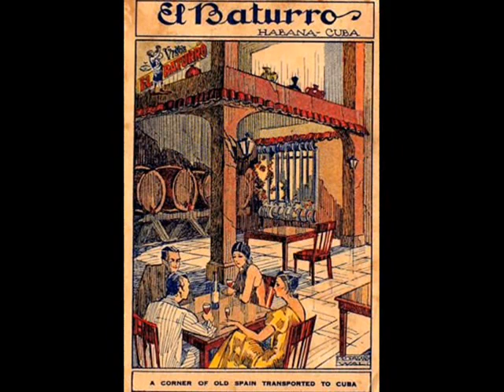1920: Rudy Wiedoeft's Palace Trio - I'll See You In Cuba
Palace Trio (Rudy Wiedoeft, sax; Harry Akst, piano; Mario Perry, accordion) - I’ll See You In Cuba, Medley Fox-Trot (Berlin-Arnold) HMV 1920 (Recorded in USA; British product)

NOTE: Rudolph "Rudy" WIEDOEFT (b. 1893 in Detroit d. 1940 in Flushing, New York) – American saxophonist, son of the German immigrants, at a young age Rudy Wiedoeft started playing with his family orchestra, first on violin, then on clarinet. Rudy was the youngest of four brothers - Herb who played trumpet, Gerhardt "Guy"(tuba/double bass), Adolph "Al" (trombone/drums). When they moved to Los Angeles in 1903 The Wiedoeft Family Orchestra was formed with their father on violin, sister on piano, ten-year-old Rudy on clarinet. They were moderately successful and appeared regularly at several local hotels and cafes including the Imperial and the Biltmore. In 1908 Rudy Wiedoeft, decided he would make something of the saxophone in a green sack he had noticed in a pawnbroker’s shop and started playing on it. In 1913 he moved to San Francisco to join the Porter's Catalina Island Band still as clarinetist. However, after leaving for New York in 1916, he became known as a virtuoso saxophonist (his  chief instrument was the C melody saxophone, he also recorded on the E-flat alto and B-flat soprano). He made more than 300 recordings for many different record labels, and did much to popularize the saxophone as an instrument in both the U.S. and overseas. In the years 1920-30 there was a worldwide saxophone craze similar to the electric guitar phenomenon of the 1960's, and it was Wiedoeft who organized the first concert in America devoted entirely to the classical saxophone in the Aeolian Hall in New York in 1926. The concert, which was also broadcast to a million people on the radio featured classical transcriptions by Bach and Tchaikovsky as well as original works composed for the occasion.

     Wiedoeft was famous of his beautiful singing tone, incredible technical brillance and strong musical sense, he frequently used effects such as slap-tonguing, "Laughing " and chock tones, to underline the humorous elements of the saxophone. He remained a very popular entertainer into the 1930s and performed regularly on radio, but his style started to sound more and more dated to the public. He worked for a while in Rudy Vallee's band, then for some time in France. From the mid-1930s on, he essentially stopped playing and was involved in several mining investments that, unfortunately, did not prove successful. Wiedoeft and his wife Mary had a difficult relationship partially due to difficulties in maintaining their rather flamboyant lifestyle and alcohol abuse. In 1937, he was nearly killed when he was stabbed by his wife. He died in 1940 from cirrhosis of the liver.

    Famed pianist Oscar Levant described Rudy as "...the world's greatest saxophonist.." and a world famous instrument maker Henri Selmer, said: "I have never heard a saxophonist to equal Wiedoeft, and I doubt if there will be any to excel him, his staccato is so rapid, his execution so brilliant."